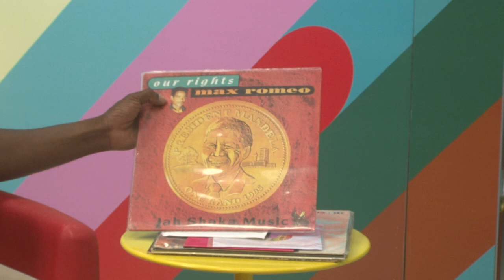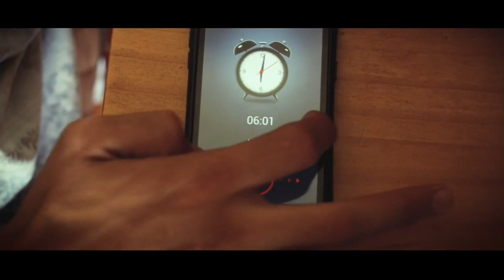Ponto Cultural (9/12) - VJ DJ DomPescoço - Parte 2/2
No 'Ponto Cultural' de hoje, confira entrevista com a atriz Chris Couto, que esteve no Educamais em Jacareí. No estúdio, recebemos o DJ Marquinho Selecta. E temos, ainda, a banda Dom Pescoço no ‘Nosso Som Clipe’!